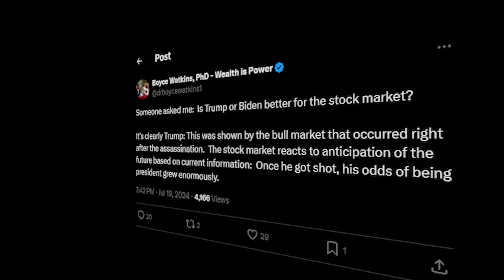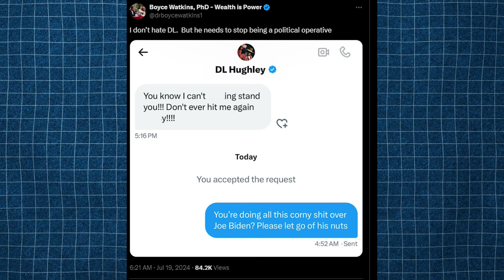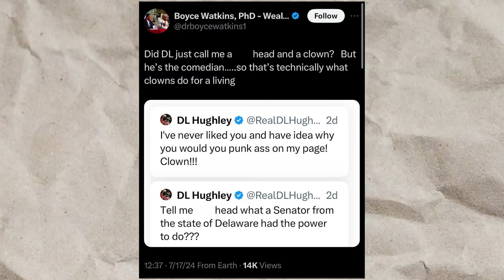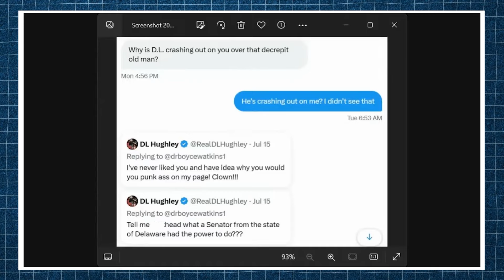DL Hughley ENDS Boyce Watkins Career OVER THIS!